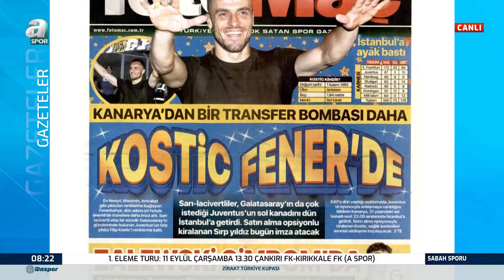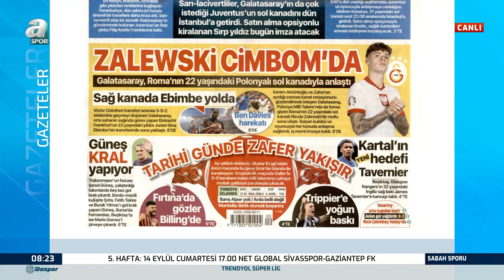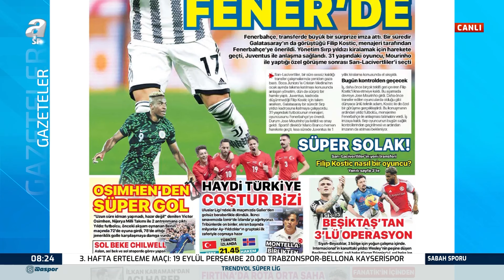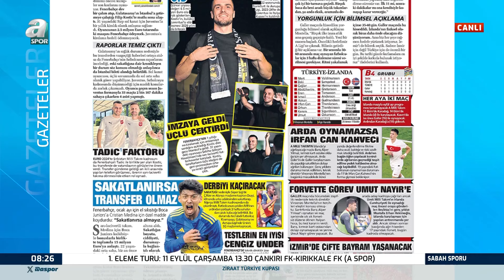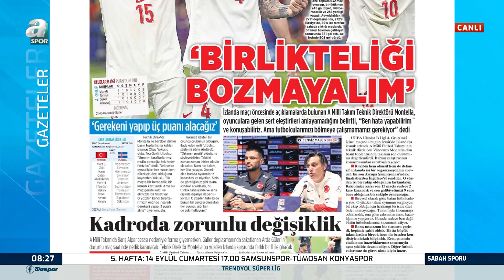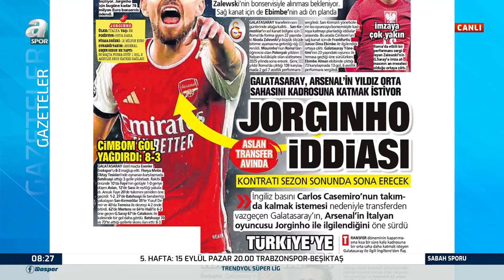Kostic Fenerbahçe'de | Zalewski Galatasaray'da / A Spor / Sabah Sporu / 09.09.2024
Fenerbahçe ve Galatasaray'ın gündeminde öne çıkan haberler manşetlerde.